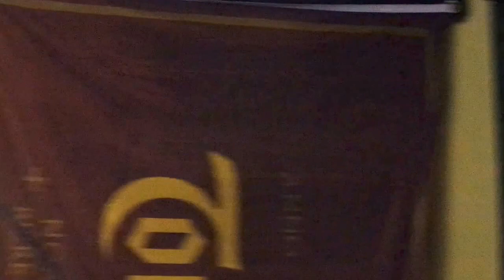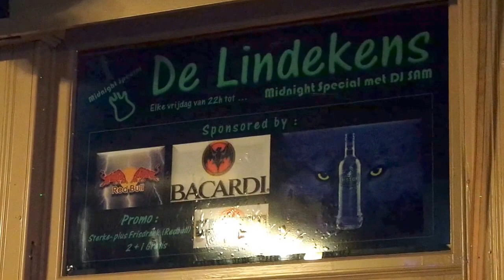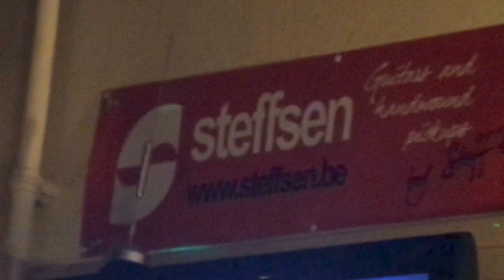Video-impressie door Marc Bosman - Frimout in De Lindekens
Opgenomen in De Lindekens - Grobbendonk op 21/12/2013